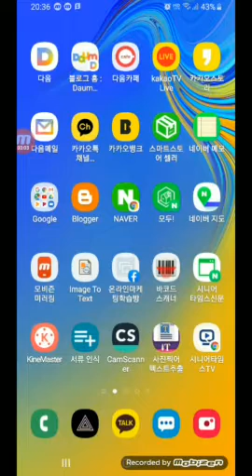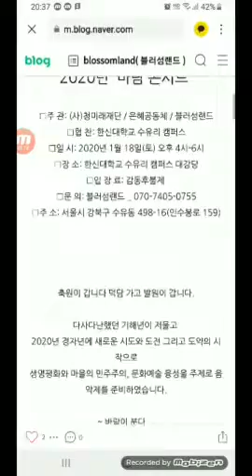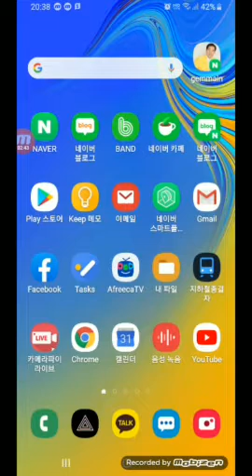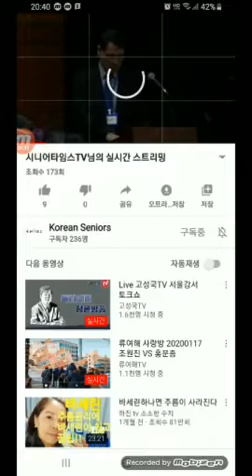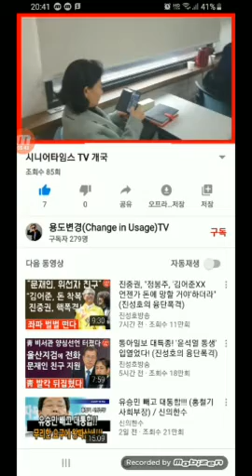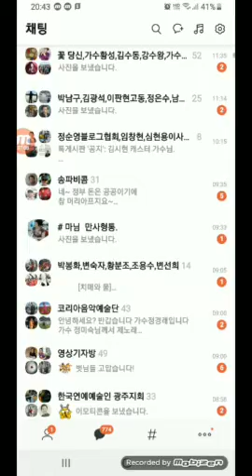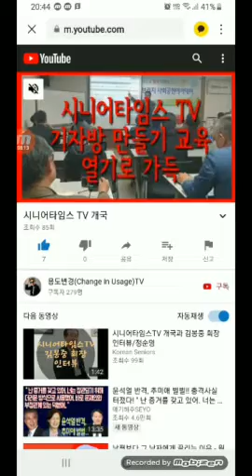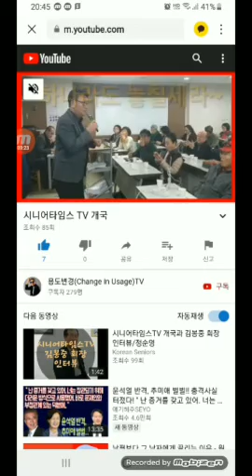2020년 바람콘서트 생방송 시청과 공유 방법 / 김시현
18일(토) 16시 생방송 시청과 공유 방법